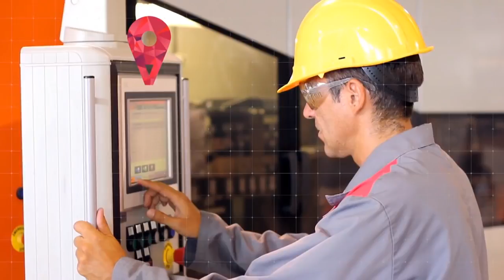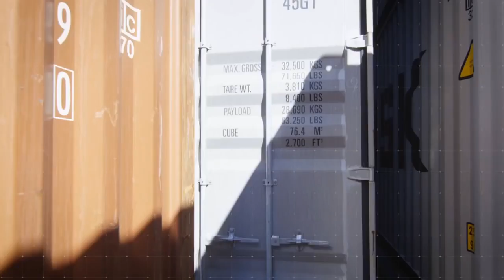Internet of Things Connected Industrial Worker